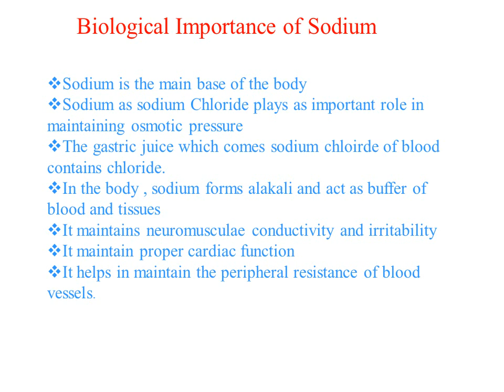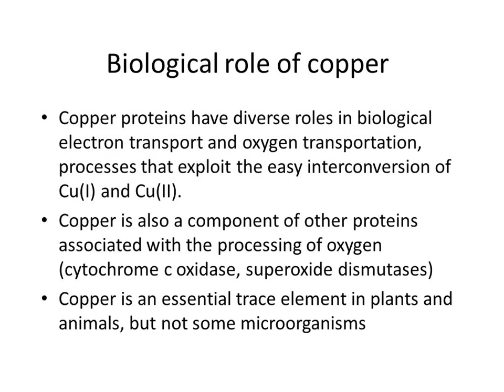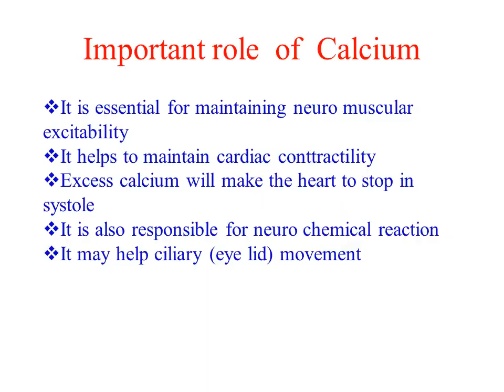E-Quiz on Medicine in Chemistry Day 1